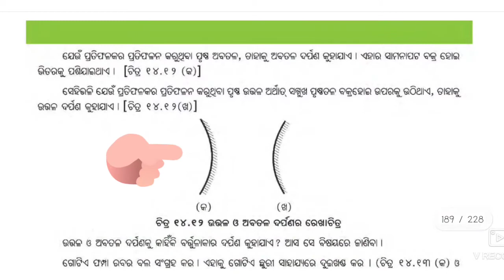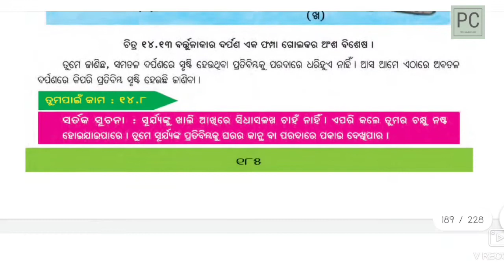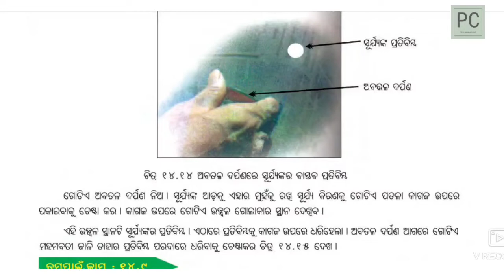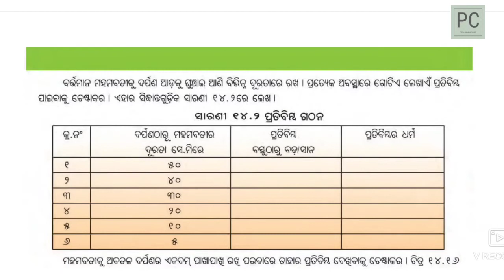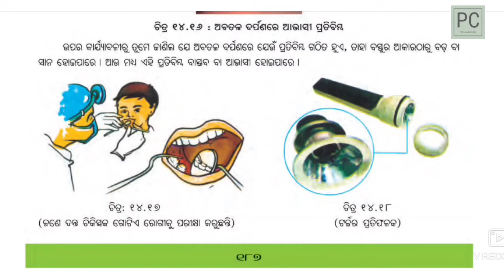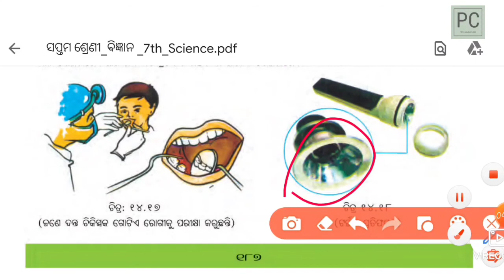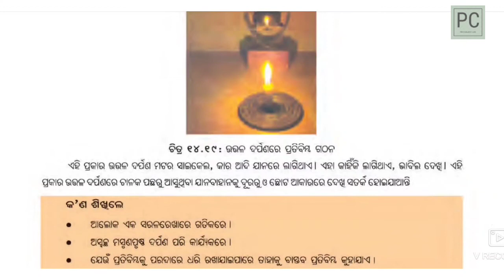Class 7 science chpter Light or Aloka, part 2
This is the part 2 video of light